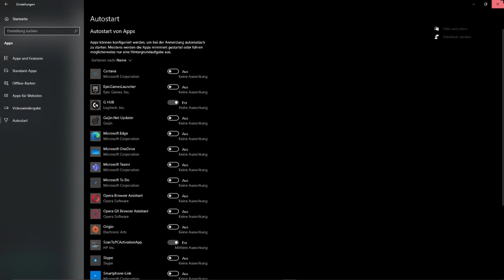Origin AUTOSTART Deaktivieren (ganz einfach) | Origin öffnet sich automatisch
In diesem Video zeige ich euch, wie ihr den Autostart bei Origin deaktivieren könnt.